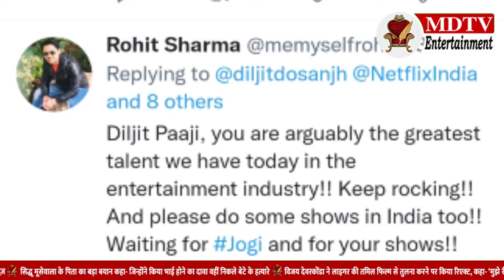Netflix upcoming thriller Jogi trailer released | Official Teaser | Diljit Dosanjh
Netflix upcoming thriller Jogi trailer released | Jogi | Official Teaser | Diljit Dosanjh | Mdtv Entertainment

तो फाइनली नेटफ्लिक्स ने अपनी अप्कॉमिंग पीरियड ड्रामा फ़िल्म जोगी का ट्रेलर रिलीज़ कर दिया है जिसे डायरेक्ट किया है अली अब्बास जफर नें.. फ़िल्म का प्लाट साल 1984 में हुए सांप्रदायिक दंगों के दौरान सेट किया गया है, जिसमे तीन दोस्तों की कहानी बताई गयी है कि, कैसे वो अपनी जान की परवाह किये बिना जाबाज़ी से सबको बचाने की कोशिश कर रहें हैं.. फ़िल्म के लीड रोल में हैं, दिलजीत दोसांझ, मोहम्मद ज़ीशन आयूब, कुमुद मिश्रा, अम्यरा दस्तूर और हितेन तेजवानी |

Written By - Ayush Srivastava
Edited By - jatin Verma